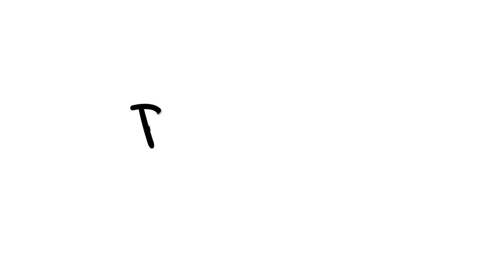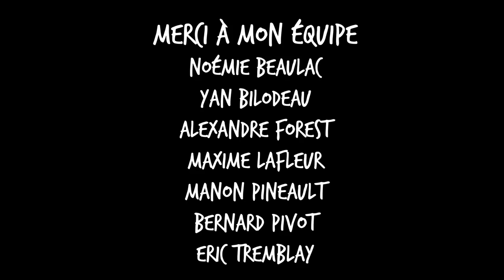Pivot avec Pineault #85 Pascal Cameron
Dans cet épisode avec l’humoriste Pascal Cameron, on parle d’humour, de l’école nationale, de Yvon Deschamps aka “YD” et de commotion cérébrale. Une discussion savoureuse avec un ami sarcastique. Bonne écoute!